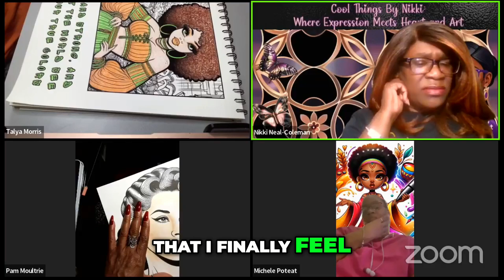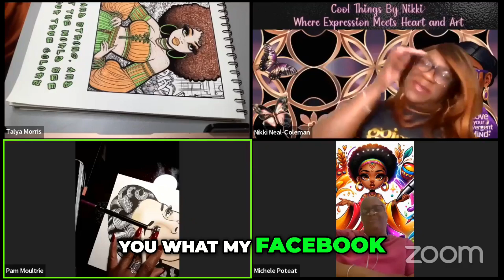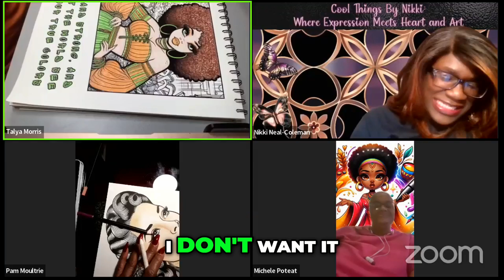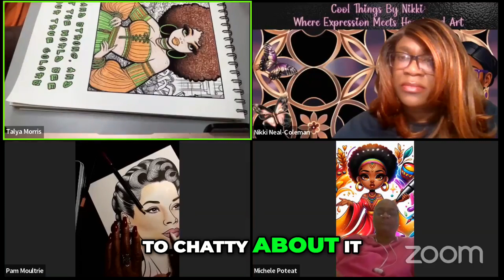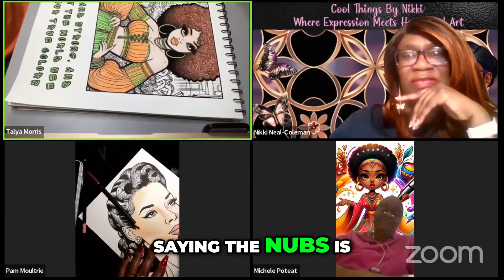Unlocking Creative Passion: My Journey with Creative Africa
Discover how our passion for creativity transformed after retirement. From teaching to sharing amazing resources, we dive into the world of Creative Africa and the joy of finding inspiration. Join us as we explore innovative tools and techniques!